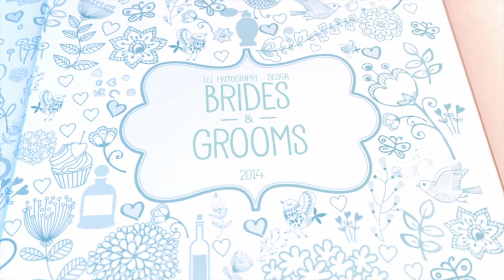DLL Photography & Design Digital Wedding Album